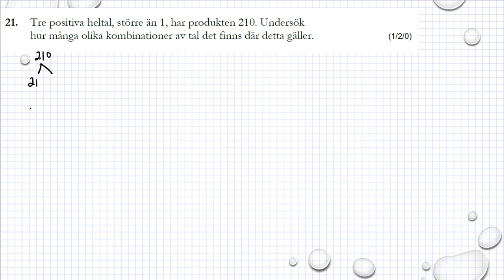Gamla nationella prov i Ma 1c Exempelprov 2018 uppgift 21